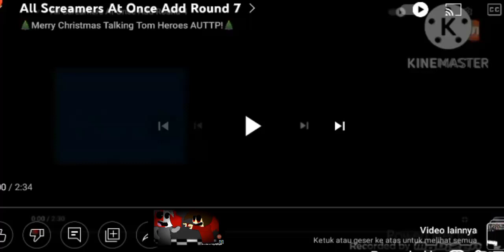all screamers at once add round 8